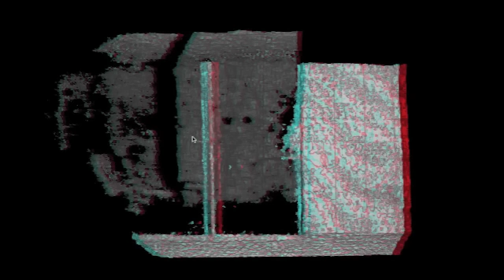Kinect vs. Mirror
What happens if you point the Kinect at a mirror?  Pretty much what you'd expect!  This is the second demo video for my OS X Kinect software, which can now texture-map the 3D scene using camera data.  Geeks, get your 3D glasses ready, because there's a brief red-cyan anaglyph portion at the end.